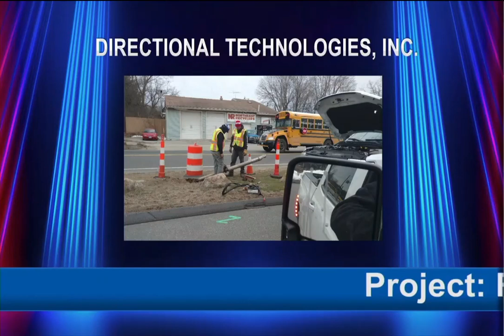ABC Excellence in Construction Award - Speciality Trade Directional Drilling